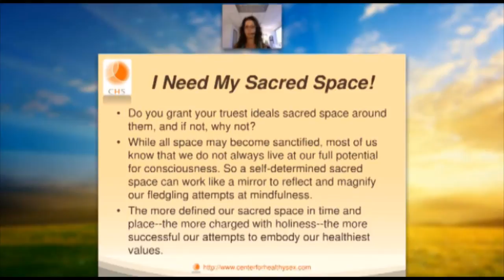Clip from Alexandra Katehakis reading of Sacred Space meditation from Mirror of Intimacy.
Join Alexandra Katehakis, MFT, CST-S, CSAT-S, for a conversation about Sacred Space, based on the daily meditation from her latest book "Mirror of Intimacy: Daily Reflections on Emotional and Erotic Intelligence" by Alexandra Katehakis and Tom Bliss.